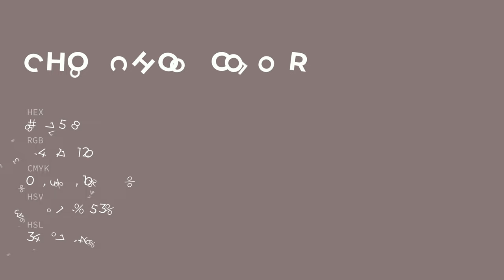Choo Choo color #867578 hex color - Grey color - Cool color 867578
What color is Choo Choo ? #867578 hex color - Grey color - Cool color 867578

Hex #867578 Color Code is also known as Choo Choo color.